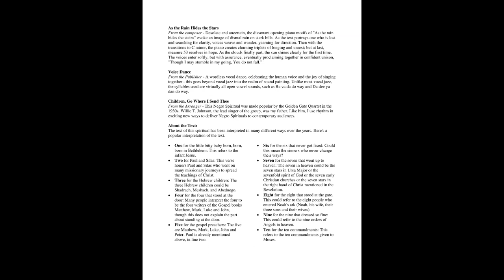West Liberty University Choral Program Spring Concert - "A Gift of Song"